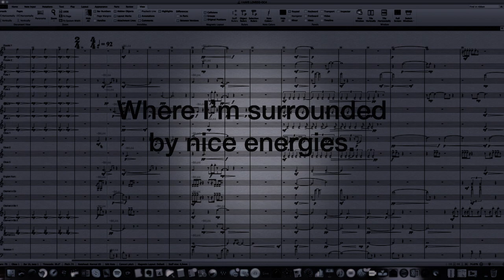11:07 CEST - «Phone home / Found home» - OC4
Season 4 - Unspoken Interhuman Energies
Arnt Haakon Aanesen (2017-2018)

onlinecomposer.org is a multi(social)media-show where you can follow a creative process as the process is happening. It is presented as statuses published on the website, on Snapchat (Online Composer) and Instagram (arnthaakonaanesen). The statuses are sounds, music works, videos, jodels, chats, scores and pictures.

All external video clips in this video are purchased with copyright from storyblocks.com and depositphotos.com.